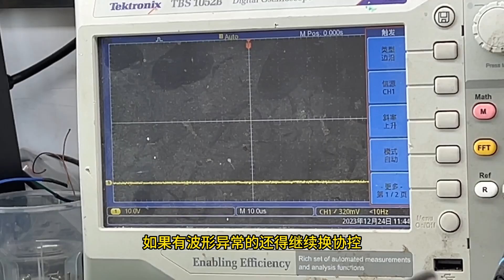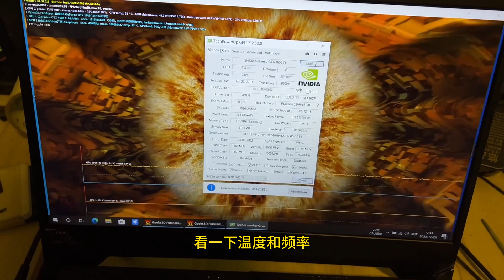华硕年底天选疯狂上分，同款机型可以直接抄作业